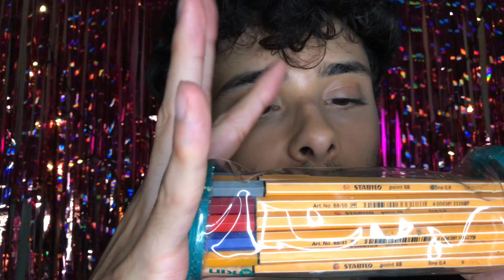ASMR || 🤤🧨EXTREMADAMENTE INTENSO, INDUCCIÓN DEL SUEÑO.🌙😴